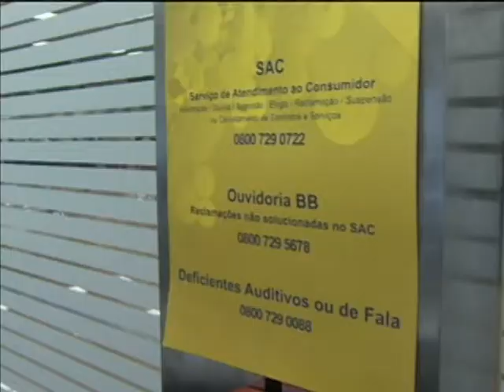Empresas que tomarem empréstimos no exterior estarão livres do IOF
NBR NOTÍCIAS - 04.06.14: As empresas que tomarem empréstimos no exterior agora estão livres de pagar o Imposto sobre Operações Financeiras (IOF).  A medida deve favorecer setores como os de pequenos bancos. O ministro da Fazenda, Guido Mantega, afirmou que a redução do IOF não deve influenciar as taxas de inflação.